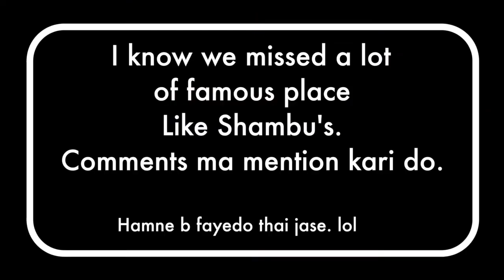Top Secret International | That Gujarati Podcast | Episode 3 - Timepass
In this episode we talk about how we killed time in Ahmedabad and outside Ahmedabad.

Jingle: Barque Blue Short - iMovies